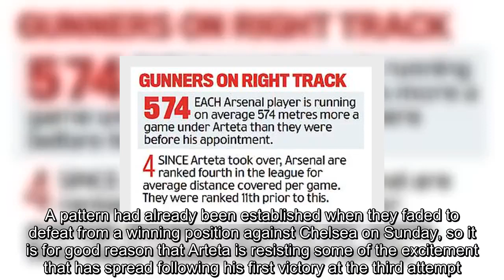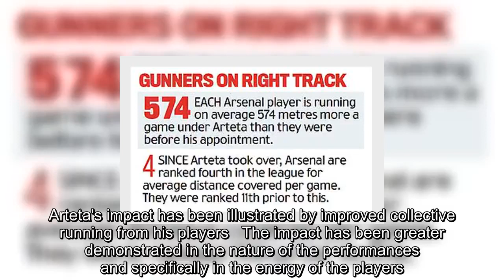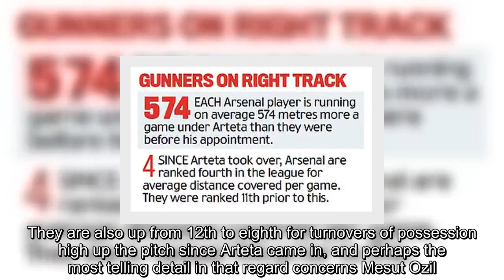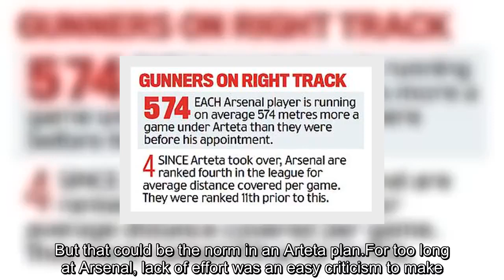✅ Mikel Arteta gets Arsenal up and running again as players cover more ground in Manchester United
✍  Mikel Arteta gets Arsenal up and running again with players covering more ground during victory over Manchester UnitedMikel Arteta is encouraging his Arsenal players to compete with higher intensityFitness understandably faded in the second half against Manchester UnitedGunners stars are running around five miles more per game than under Emery    Arsenal are up and running again. The question now, and it is one at the forefront of Mikel Arteta's mind, is over how much further those players can go and at what speed.If there was one pertinent observation from their home win over Manchester United on Wednesday, aside from the lifting of the murderous mood at the Emirates Stadium, it was the marvellous fury of Arsenal's movement in the first half and the quite sudden way in which that intensity dropped in the second.A pattern had already been established when they faded to defeat from a winning position against Chelsea on Sunday, so it is for good reason that Arteta is resisting some of t ...